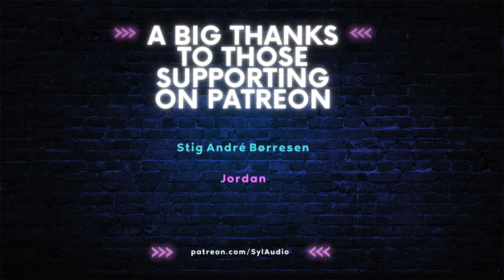[M4A] Your Grumpy Roommate’s Favorite Thing Is To Cuddle You [SFW] [Confession] [Sweet] [Romantic]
Your Grumpy Roommate’s Favorite Thing To Do Is Cuddle You - script written by the ever talented: u/softlikestatic on Reddit

Setting: At The Home You Share With Your Roommate

Tags: [SFW][Listening][Needy][Shy][Wholesome] [ASMR] [ASMR Boyfriend][Sleep Aid] [Sweet] [Romantic] [Cute] [Reciprocated Feelings?]